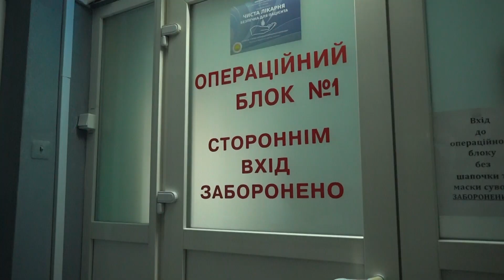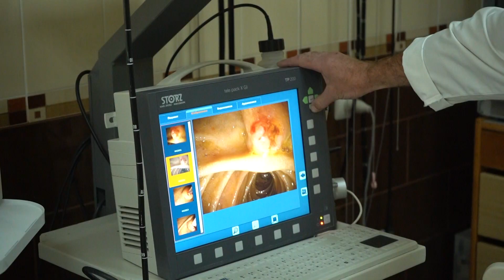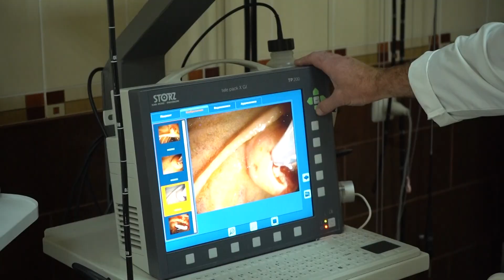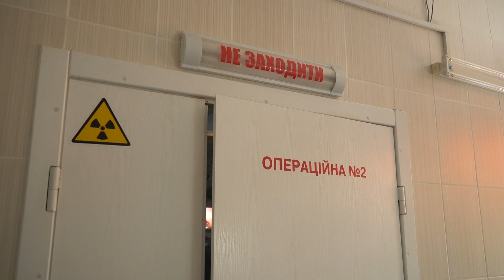Діагностуємо. Лікуємо. Рятуємо. Центральна міська клінічна лікарня. Хірургічне відділення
Комплексна медична допомога, сучасне обладнання та висококваліфіковані фахівці: як розвивається хірургічне відділення Центральної міської клінічної лікарні?